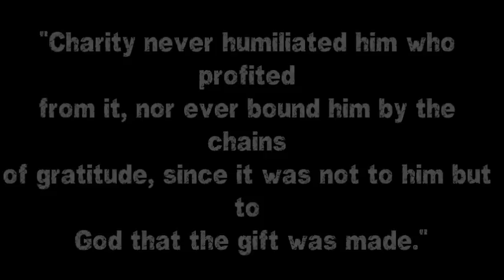Zumba Charity Marathon - Abstract Dance Show by Vitor Tavares Mendes / Afro-Fitness 09/12/12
Hi Y'all,
It was with a great honor to be part of such a noble action to help the most needed.

Thank you Petr Pik, Mon Chichi, Martina Zelinková & Mariana Šelemberková and all the Team involved for letting me and my Afro-Fitness team contribute in such charitable activity.

Thank you Valeriya Romanova for your amazing energy, simply awesome!!

Thank you all and see you next year for more charity work!

One Love ♥